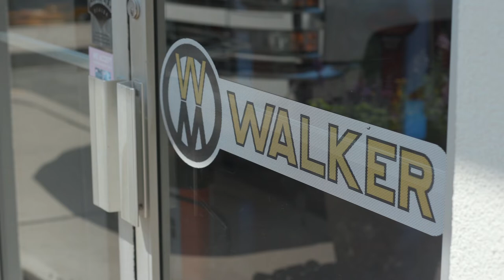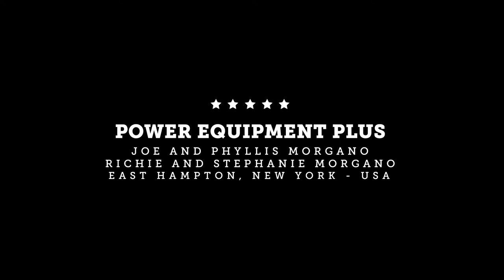DEALER PROFILE - Power Equipment Plus [New York]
Now with three locations serving New York, Power Equipment Plus is supporting the Walker Mower and its customers with excellence and distinction.